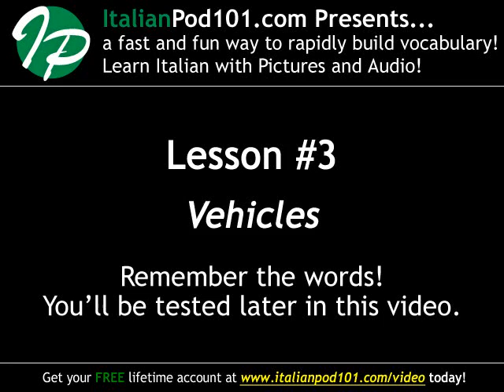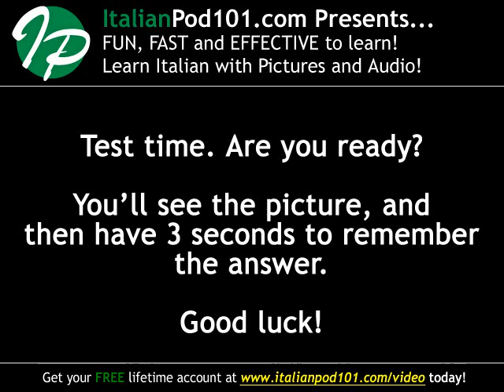Learn Italian - Italian Vehicle Vocabulary